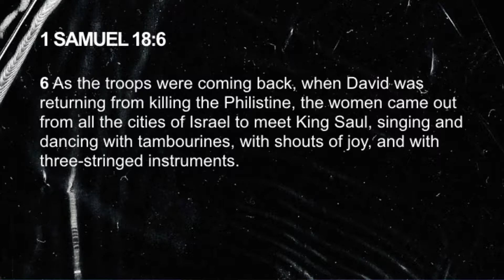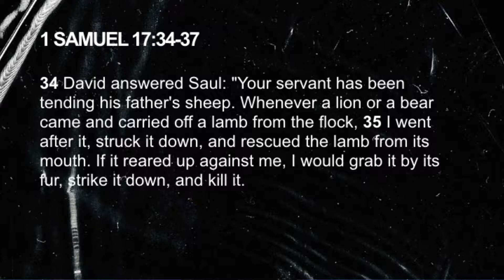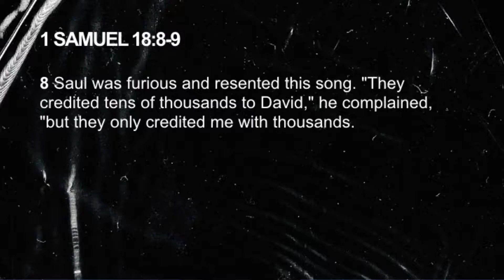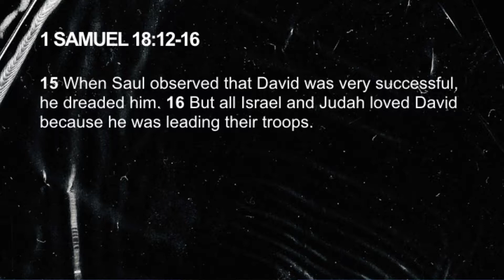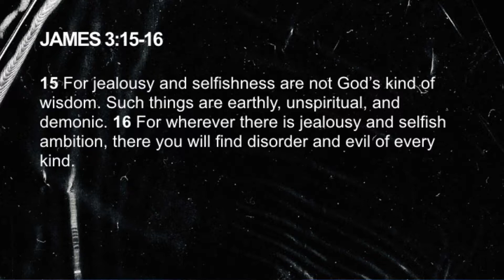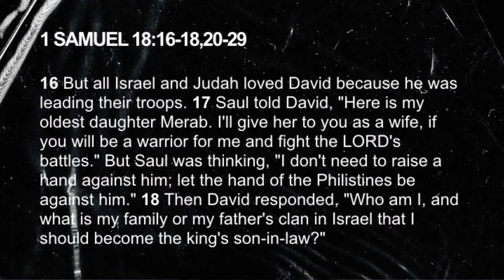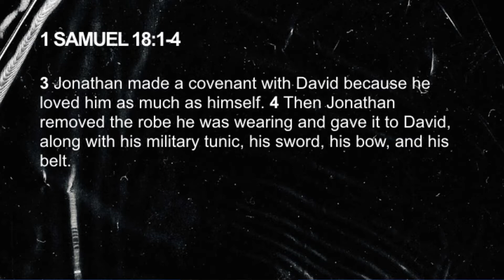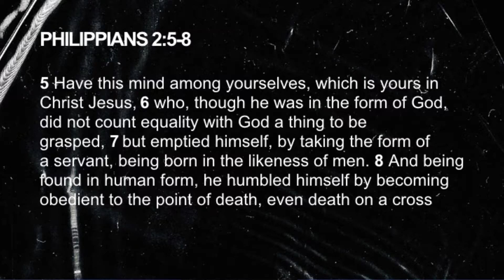Part 10: The Cure for Jealousy (1 Samuel 18)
Pastor Dan Rude continues our fall series on the Book of 1 Samuel. Dan discusses how the song of celebration ignites the jealousy of Saul towards David leading to utter chaos. Dan shows how despite this Jonathan loves David as he loves himself.

Topics: Jealousy, Envy, Love